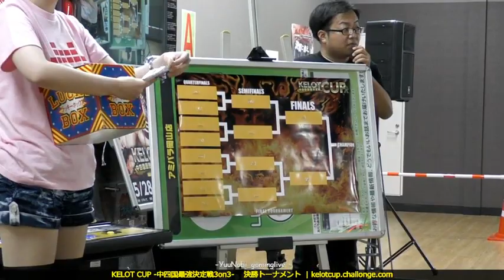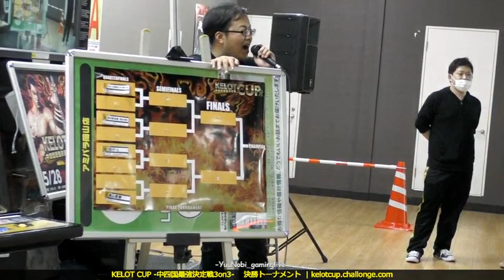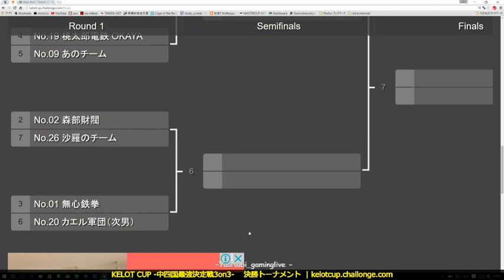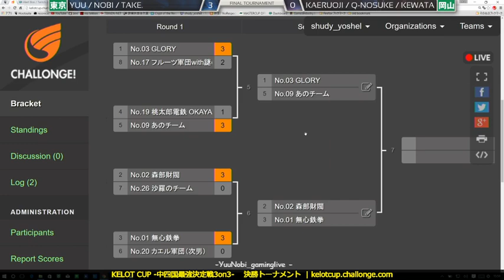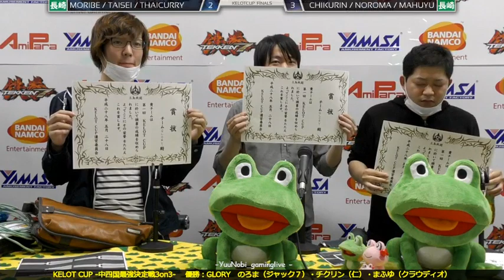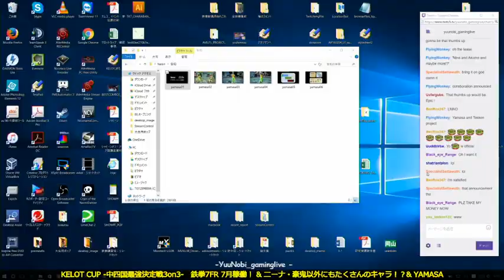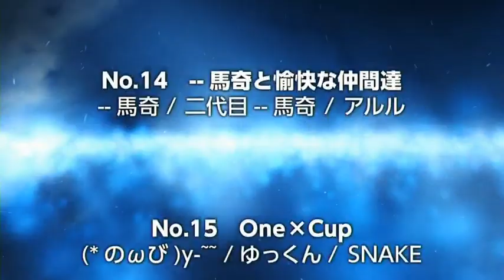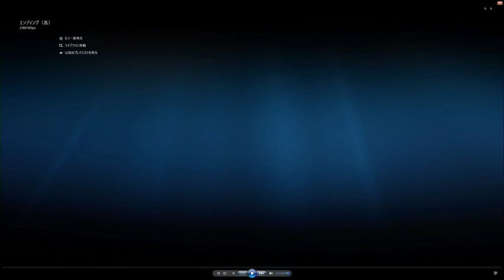【鉄拳7】KELOTCUP -中四国最強決定戦3on3- （決勝トーナメント～エンディング） | kelotcup.challonge.com